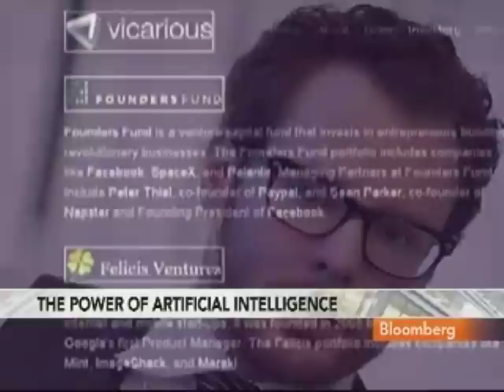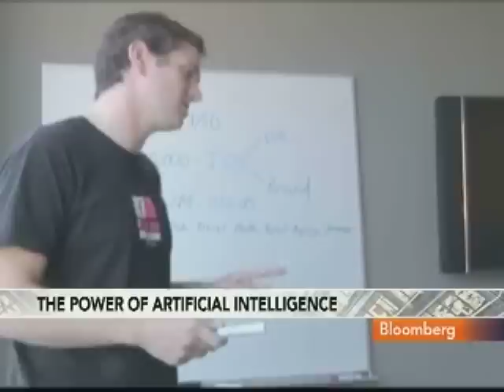George, Brown See Broad Uses for Artificial Intelligence: Video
Feb. 14 (Bloomberg) -- Dileep George and Scott Brown, co-founders of Vicarious Systems, talk about the company's development of artificial intelligence software and the outlook for its applications.
     They speak with Betty Liu on Bloomberg Television's "In the Loop." (Source: Bloomberg)